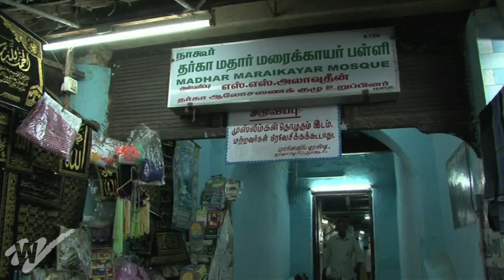INVOKING JUSTICE | Women Make Movies | Trailer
Invoking Justice
A film by Deepa Dhanraj

India, 2011, 85 minutes, Color, DVD, Tamil, Subtitled

In Southern India, family disputes are settled by Jamaats—all male bodies which apply Islamic Sharia law to cases without allowing women to be present, even to defend themselves. Recognizing this fundamental inequity, a group of women in 2004 established a women’s Jamaat, which soon became a network of 12,000 members spread over 12 districts. Despite enormous resistance, they have been able to settle more than 8,000 cases to date, ranging from divorce to wife beating to brutal murders and more. Award-winning filmmaker Deepa Dhanraj (SOMETHING LIKE A WAR) follows several cases, shining a light on how the women’s Jamaat has acquired power through both communal education and the leaders’ persistent, tenacious and compassionate investigation of the crimes.